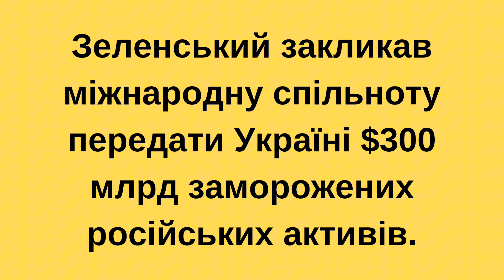Зеленський закликав міжнародну спільноту передати Україні $300 мільярдів заморожених російських ...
Зеленський закликав міжнародну спільноту передати Україні $300 мільярдів  заморожених російських активів.

Президент Володимир Зеленський закликав міжнародних партнерів пришвидшити створення правової бази для використання 300 млрд доларів заморожених російських активів на підтримку України.

Про це Президент України Володимир Зеленський написав у соцмережі Х.

За словами Зеленського, заморожені російські активи за кордоном, що становлять близько 300 мільярдів доларів, мають бути використані на підтримку України.

Це історична можливість змусити державу-терориста заплатити за свій терор. Російським елітам і керівництву байдуже до людських життів, але понад усе не байдуже до грошей", - заявив президент.

Він наголосив, що втрата активів для них є найболючішою темою, додавши, що таким чином "вони відчують справжню силу міжнародної спільноти і побачать, що світ сильніший за терор".

"Рішення про використання заморожених російських активів для підтримки України буде цілком справедливою та законною відповіддю на агресію Росії проти України. Це буде правильний сигнал усім потенційним агресорам у світі: напад на іншу державу не приносить дивідендів, агресор змушений зрештою платити", - зауважив Зеленський.

Зокрема, очільник держави закликав партнерів України пришвидшити створення відповідної правової бази, оскільки, за його словами, у 2024 році "ми маємо досягти відчутного прогресу в питанні використання заморожених російських активів на користь України".

"На шляху до цієї мети ми твердо покладаємося на лідерство "Групи семи"", - підсумував президент.

• 21 грудня 2032 року США розпочали перемовини з союзниками про використання 300 мільярдів доларів заморожених російських активів для допомоги Україні у війні.